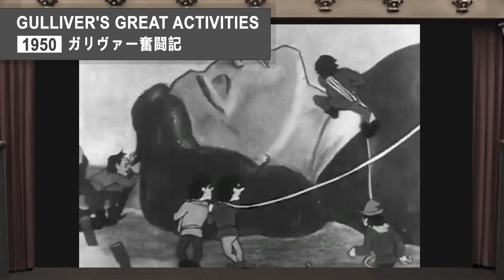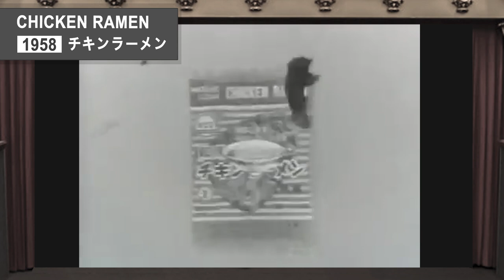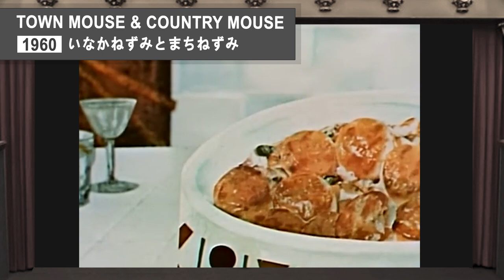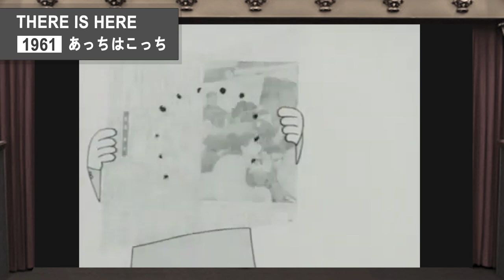Anime (1946 - 1962)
Iconic anime movies and TV shows released before the original Astro Boy in 1963. These include TOEI's first movies like Panda and the Magic Serpent and Alakazam the Great. and animated vintage Japanese commercials like Chicken Ramen. See the stylistic and design evolution of anime before akira, studio ghibli, my hero academia, dragon ball, slam dunk, hunter x hunter and one piece. These perhaps are most important japanese anime of all time.

some of the animations included:

Cherry Blossom- Spring Fantasy 桜- 春の幻想
The Magic Pen 魔法のペン
The Spider's Thread 蜘蛛の糸
Abandoned Cat Little Tora すて猫トラちゃん
The story of the Muku tree ムクの木の話
Gulliver's Great Activities ガリヴァー奮闘記
Seiko Watch セイコー
 Glico Almonds 江崎グリコ　アーモンドグリコ
Taro and the Kappa かっぱ川太郎
Kitten's Studio こねこのスタジオ
Tale of the White Snake 白蛇伝
1959 Mighty Atom (live action) 鉄腕アトム
Instant History インスタントヒストリー
Two Fishes 二匹のサンマ
The New Adventures of Pinocchio ピノキオの新しい冒険
The Littlest Warrior 安寿と厨子王丸
Arabian Nights- Sinbad the Sailor アラビアンナイト シンドバッドの冒険
human zoo 人間動物園
Tale of a Street Corner ある街角の物語
Plus 50000 Years プラス50000年
Alakazam the Great 西遊記
New Age of Fools 新馬鹿時代 前篇
Cow Brand Soap 年牛乳石鹸
the new adventures of hanuman ハヌマンの新しい冒険
Chicken Ramen チキンラーメン